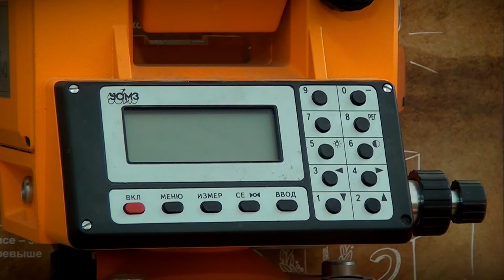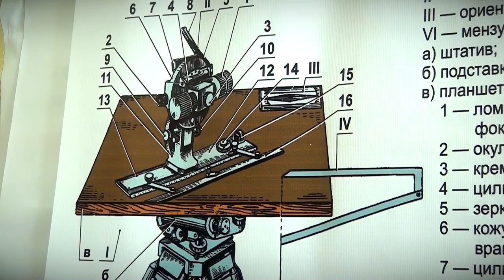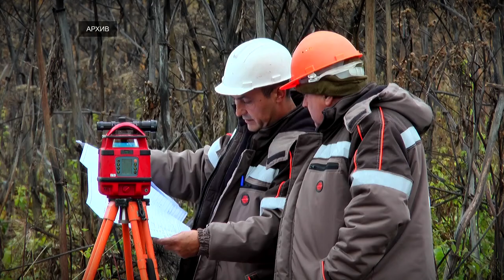В ТвГТУ открылась выставка «Геодезия в объективе»